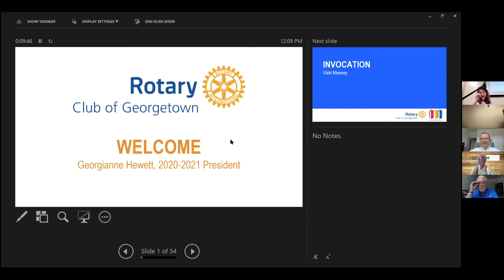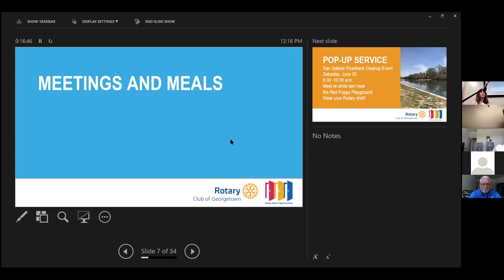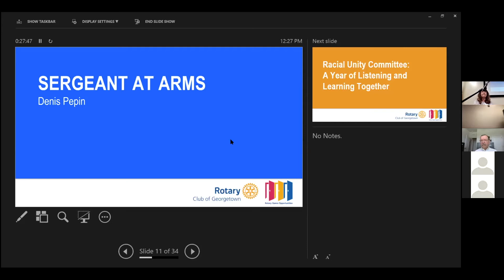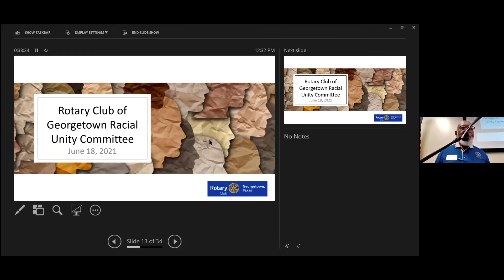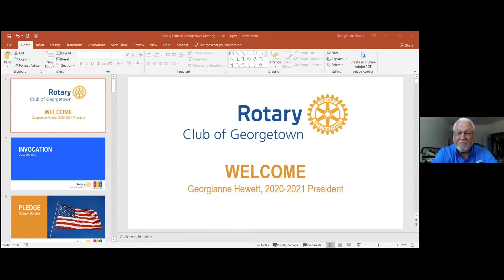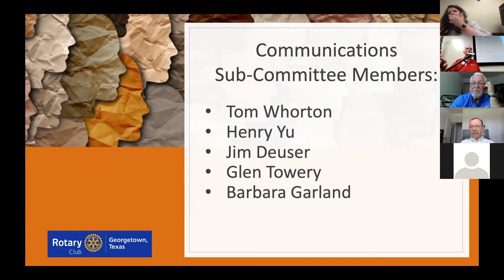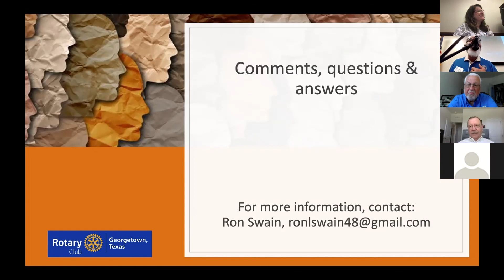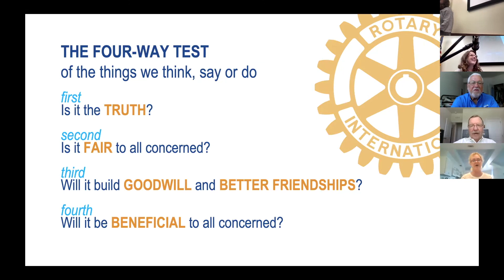Rotary Club of Georgetown Meeting June 18, 2021